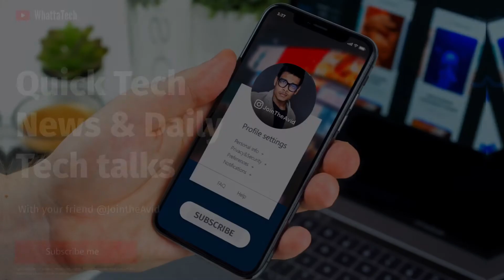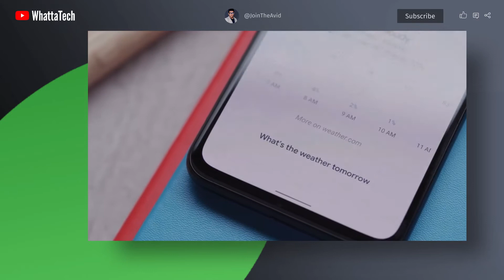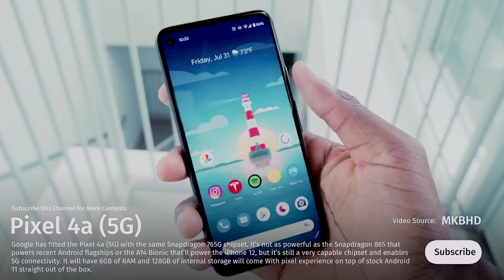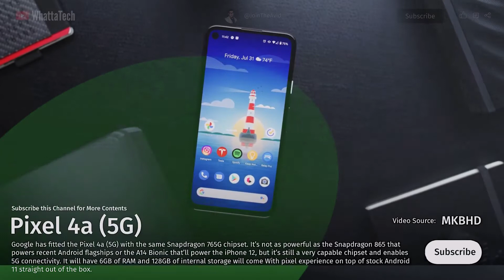Google pixel 5 & 4a 5G - Everything Leaked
All the pixel 5 and 4a(5G) leak at one place. I’m very excited about the 4a 5G than the pixel 5. The pixel 4a 5G is the phone to buy.

Support Your Soon to be Fav WhattaTech